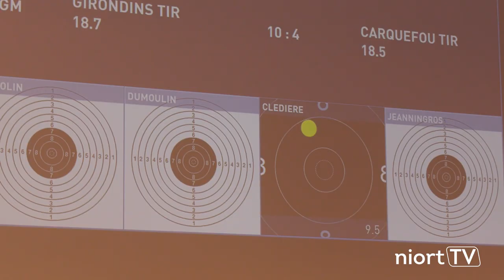Niort accueille le Championnat de France de tir sportif 2020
Le Championnat de France de tir sportif 2020 se tient jusqu'au 15 février inclus au Parc des expositions de Noron à Niort. Un événement phare de ce début d’année, qui s'inscrit dans le cadre de Terre de Jeux 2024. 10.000 visiteurs sont attendus. Rencontre avec 3 représentants d'une discipline qui compte 200.000 licencié(e)s en France.

Cette manifestation ouverte au public accueille également un village d’exposants de 1.500 m² (armuriers, équipements sportifs, produits locaux). Les visiteurs peuvent s’essayer au tir sportif sur un stand dédié, sur lequel sont mises à disposition des armes laser.
Entrée gratuite